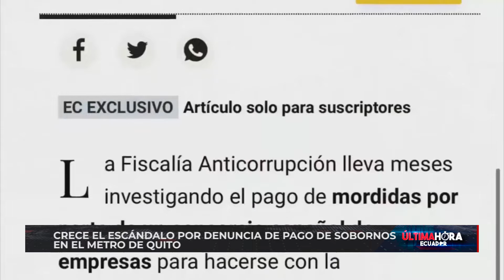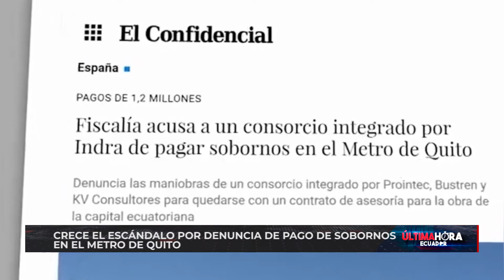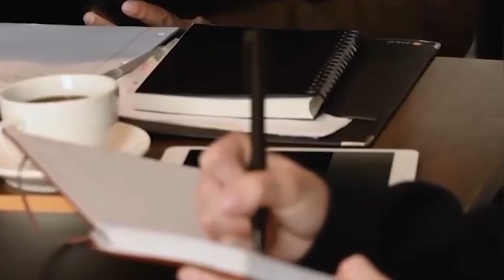Crece el escándalo por denuncia de pago de sobornos en el Metro de Quito